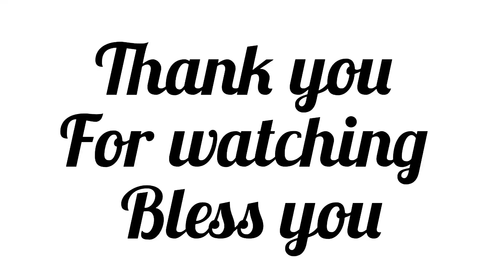How much do I Know about my parents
Hey everyone

Have a watch of my knowledgetest. Please enjoy the video.